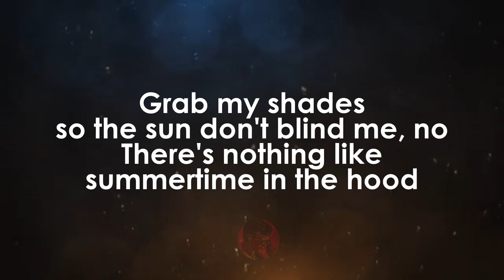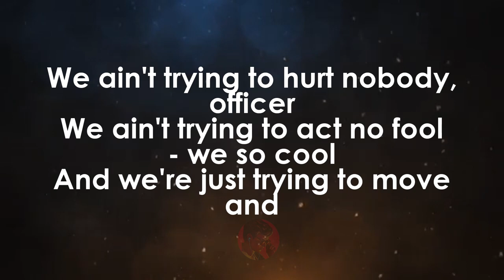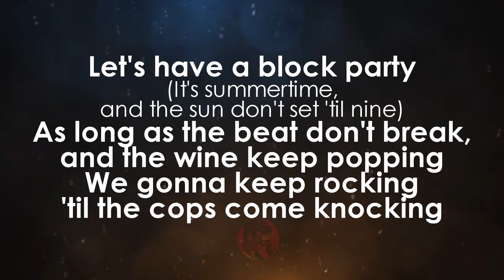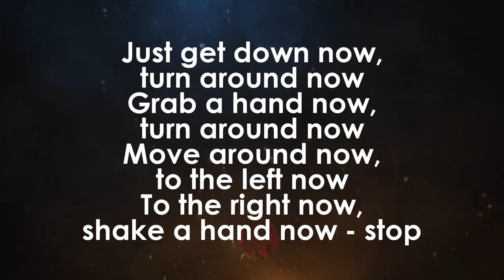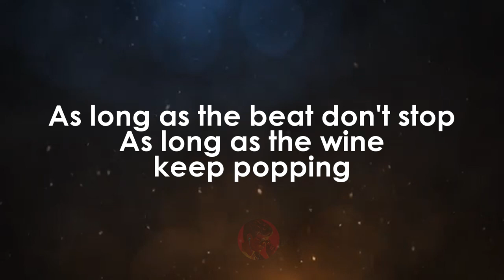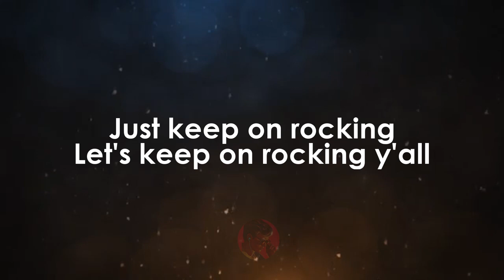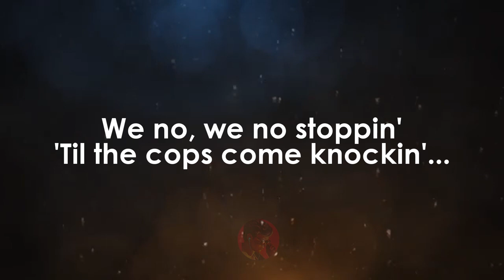Block Party | Chuck Brown